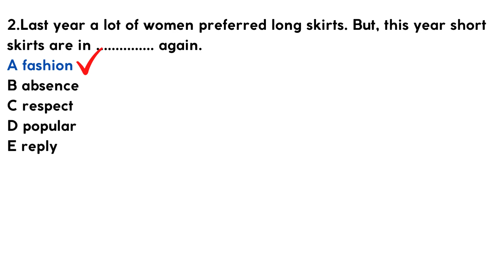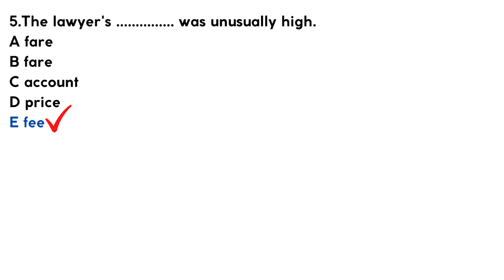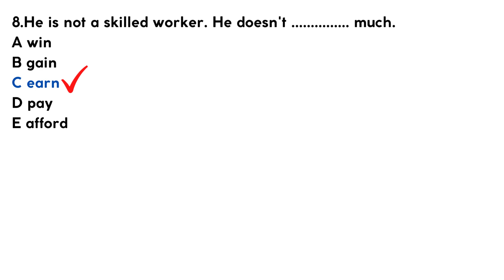Pre Intermediate Vocabulary Test [1] |Pre Intermediate English Grammar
Attempt the following test and test your level .
English lessons
English grammar
parts of speech
What is pre intermediate English level?
What does intermediate level of English mean?
What are the 3 levels of English?
What is pre Intermediate 2 level?
pre intermediate english test with answers pdf

test pre intermediate level english meaning